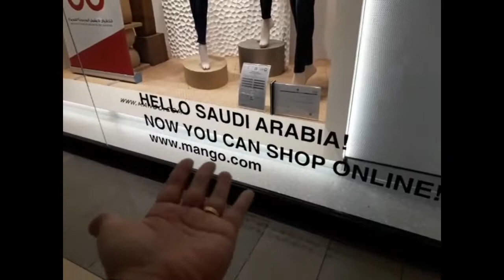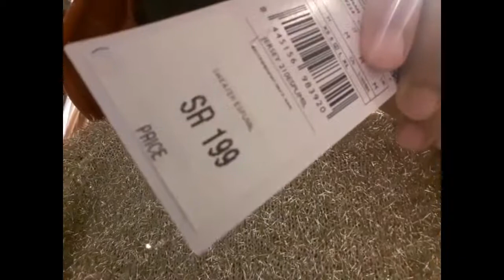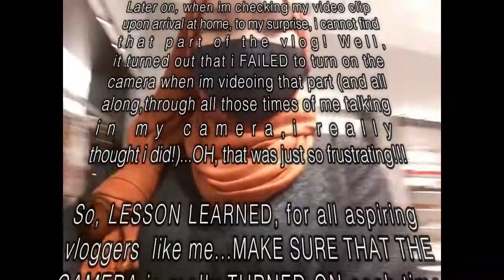Vlog#9: Shopping Spree at Mango/Checking Out d'Latest Fashion Trends-to-Die-ForCollection/WhatWeGot?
TIME TO SHOP!
I am on the hunt for a new dress, or just as simple as a shawl for winter season, yes!...It's winter now here in Madina, Saudi Arabia. And a white blazer! Something comfy and enough to warm me up at work, too. So, here is my vlog on our shopping spree! Come on guyz, join me in the mall, let's shop at Mango!!! And let's see their latest fashion trends and new collections, something to die for!!! LOL...so, the question is, what happened when a newbie vlogger invades Mango Shop?...hmmmm...

Hope you will enjoy this video. I'm so happy to have you in my journey in you tube.

Love you all guyz!
xoxo, cherry